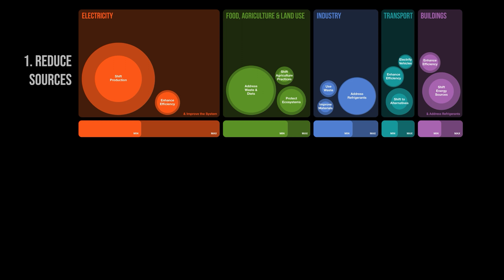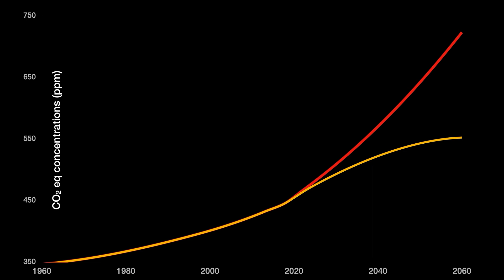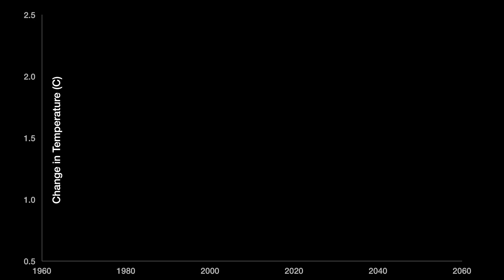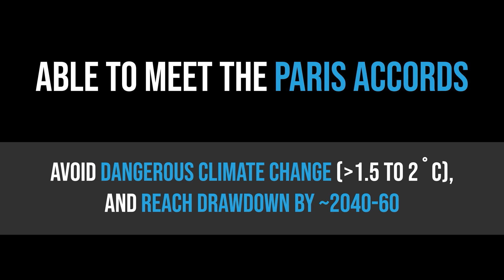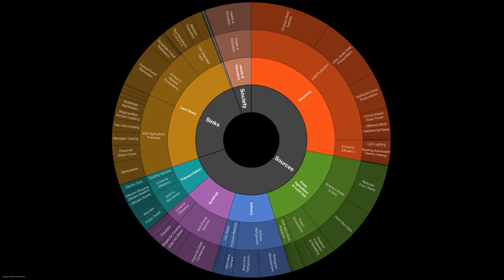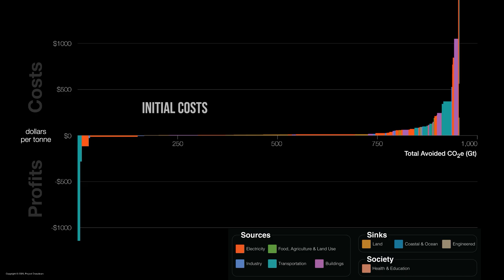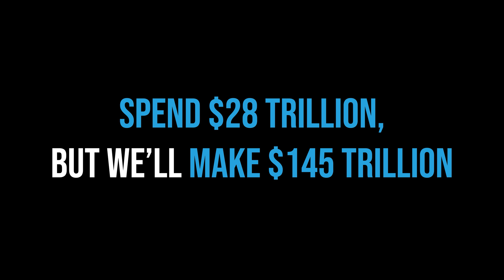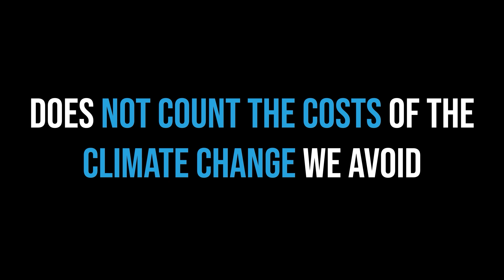Unit 5: Putting It All Together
Clear paths to safe, equitable drawdown exist today: reducing sources, supporting sinks, and building a more equal human society all play pivotal roles. Take a closer look—from critical features to dollars and cents—at Project Drawdown’s Framework for Climate Solutions, and explore dozens of known paths to a more hopeful inflection point. Learn why comprehensive, equitable climate action is the largest business and job creation opportunity in human history.

All unit videos are now available with both English and Spanish subtitles.

Sign up to receive updates, provide ideas, and share how you will use Climate Solutions 101 in your classroom or community.

WHAT IS CLIMATE SOLUTIONS 101?

Your climate solutions journey begins now. Filled with the latest need-to-know science and fascinating insights from global leaders in climate policy, research, investment, and beyond, this video series is a brain-shift toward a brighter climate reality.

Climate Solutions 101 is the world’s first major educational effort focused solely on solutions. Rather than rehashing well-known climate challenges, Project Drawdown centers game-changing climate action based on its own rigorous scientific research and analysis. This course, presented in video units and in-depth conversations, combines Project Drawdown’s trusted resources with the expertise of several inspiring voices from around the world. Climate solutions become attainable with increased access to free, science-based educational resources, elevated public discourse, and tangible examples of real-world action. Continue your climate solutions journey, today.